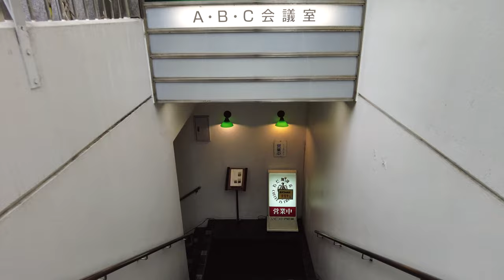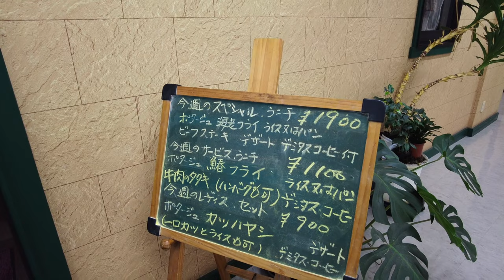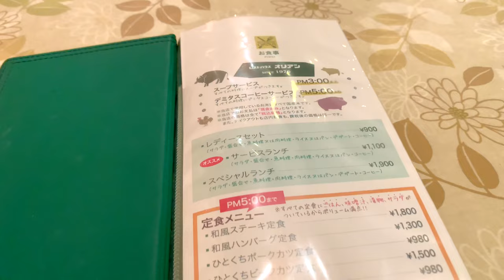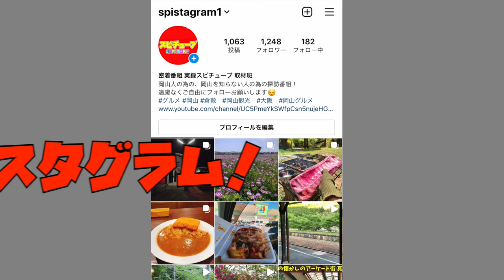岡山グルメ【レストハウス オリアン 】老舗店のボリュームのある１キロ・カツカレー！マイルドで味わい深いルーとサクサクのとんかつ！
再生リスト